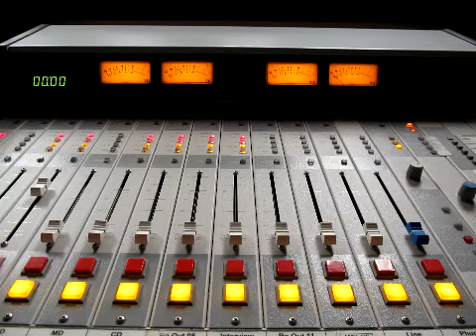Heidi Shafer & Chris Thomas on Memphis School Consolidation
Sue Parker & Karen McNeil hosts of "For Life & Liberty" heard Mondays at 3:00pm on Bott Radio Network 640AM, welcome Shelby County Commissioners Heidi Shafer & Chris Thomas to discuss Memphis City School consolidation with Shelby County Schools.